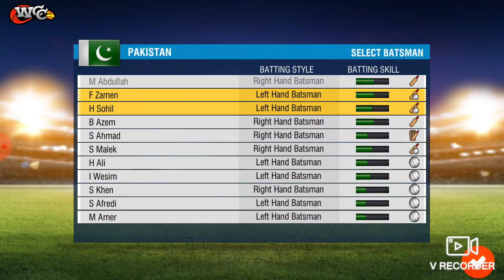M Abdullah best run England Team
Pakistan vs England 10 over Match
10 may 2019